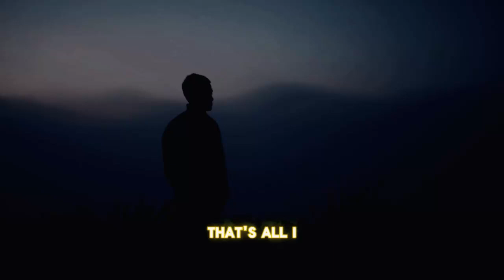#327 Exploring Quantum Energy, Consciousness Fields, and Personal Evolution with Cru Essence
In this episode, Oliver is joined by Cru Essence to explore insights and personal experiences about synchronicity, intuition, and living a conscious life. They discuss the law of attraction and the importance of aligning with one's highest vibration. Cru talks about quantum energy, consciousness fields, and personal evolution. She shares insights on the challenges of maintaining high vibrations in everyday life and quantum technology that can transform our physical and spiritual well-being.

They discuss:
[00:04:53] The power of the subconscious mind in creating our reality
[00:06:03] Benefits of aligning our conscious thoughts to create the reality we desire
[00:10:44] The importance of trusting and following your first impulses
[00:14:23] The significance of physical and spiritual alignment
[00:15:18] Cru's views on the acceleration of collective awakening and consciousness evolution
[00:19:40] The power of focused intention and the journey of self-discovery
[00:22:08] Challenges of awakening and finding a balance between sleep and wake states
[00:25:00] Challenges faced by awakened individuals in relationships and everyday life
[00:30:19]  How evolving beyond ordinary experiences creates a detachment from conventional life
[00:31:20] Leela Quantum Tech and its potential effects on health and consciousness
[00:40:08] How quantum fields can amplify intentions and manifest desires
[00:47:25] Practical applications of quantum technology in daily life

Want to regain control of your life from modern day stress, anxiety and influence?